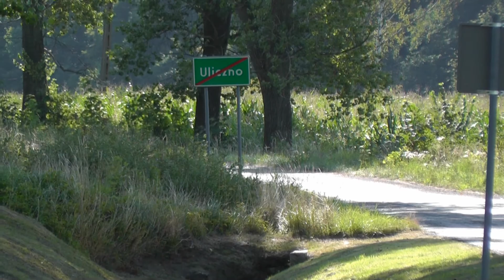2 Rajd Bielawa 2016 - Mariusz Majdziak / Grzegorz Krzak - Toyota Celica